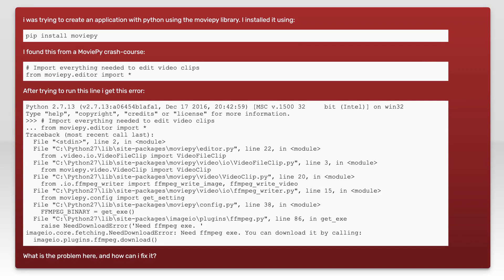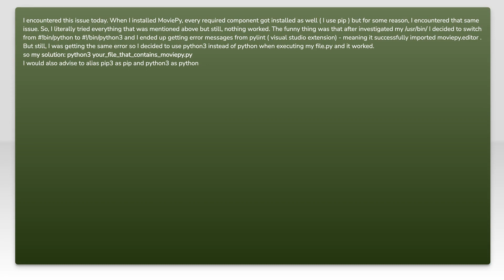Can't import moviepy.editor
python: Can&#39;t import moviepy.editor

Related to: python, pip, moviepy